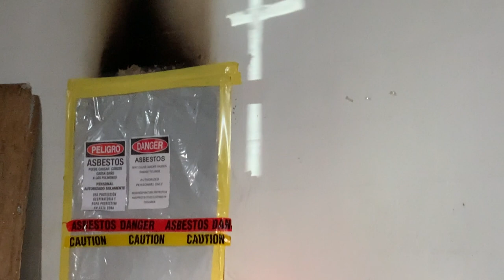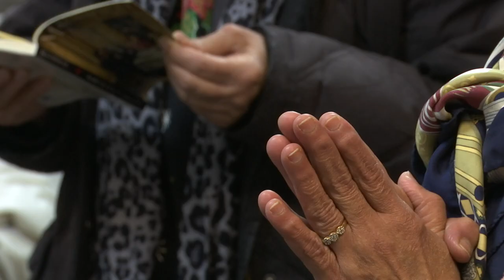St. Helena’s Church Community Builds Up Foundation of Faith After Devastating Fire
The day after Christmas a six-alarm fire in an electrical panel ripped through the sacristy at St. Helena’s Church in Parkchester, the Bronx. The flames were contained - but the damage is extensive and a strong smell of smoke lingers. Pastor, Father David Powers says the church hasn't missed a mass and celebrating now in a room that fits 24 instead of the church that fits 1,200 is allowing people to get back to basics.